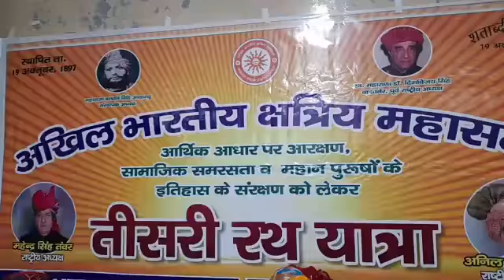क्षत्रिय महासभा ने अपनी मांगों को लेकर की प्रेस वार्ता